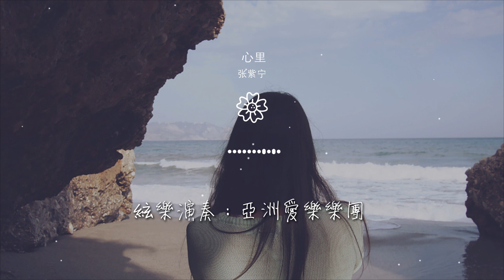張紫寧 - 心裏『你一直在我的心裏住着』【動態歌詞Lyrics】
心裏

00:00  作詞 : 潘澈
00:01  作曲 : 潘澈
00:02  編曲 : 潘澈
00:03  製作人 : 潘澈
00:23 想念在遠處 也在每個角落

00:29 像星星凝望着 像海浪翻湧着
00:35 躲進了被窩 迷路在沙漠
00:41 不知疲倦的 等待着日落
00:47 時間不停駐 固執的往前走
00:53 像斷線的風箏 像破碎的沙漏

00:59 收起了翅膀 安靜的墜落
01:05 美麗卻哀愁 寂寞卻透徹
01:12 你一直在我的心裏住着
01:18 如影隨形從未曾離開過
01:24 能聽得懂我突然的沉默

01:30 被大雨淋溼你也會心疼
01:36 你一直在我的心裏住着
01:42 如影隨形從未曾離開過
01:48 會在黑暗中點燃一團火
01:54 指引我找到遺落的線索

02:00 不再是 孤獨的
02:29 時間不停駐 固執的往前走
02:35 像斷線的風箏 像破碎的沙漏
02:41 收起了翅膀 安靜的墜落
02:47 美麗卻哀愁 寂寞卻透徹

02:54 你一直在我的心裏住着
03:00 如影隨形從未曾離開過
03:06 能聽得懂我突然的沉默
03:12 被大雨淋溼你也會心疼
03:18 你一直在我的心裏住着

03:24 如影隨形從未曾離開過
03:30 會在黑暗中點燃一團火
03:36 指引我找到遺落的線索
03:42 不再是 孤獨的
03:45  吉他：齊成剛

03:48  貝斯：潘澈
03:51  鼓：蔡重陽
03:54  絃樂編寫：潘澈
03:57  絃樂演奏：亞洲愛樂樂團
04:00  絃樂監製：劉輝

04:03  和音編寫：潘澈
04:06  和音：阿亞Arya
04:09  錄音：楊禕@RaySound Studio（人聲）王鑫@89#Studio（絃樂）Qi@QStudio（吉他）王曉海@錄頂技Studio（鼓）
04:13  混音&母帶工程師：楊禕@RaySound Studio
04:16  音樂製作發行：智慧大狗

04:19  出品人：張葛
04:22  監製：崔軾玄、王明宇